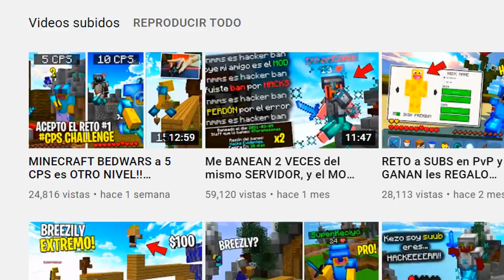PRUEBO sus MEJORES PACKS PARA PvP FAVORITOS!! - MINECRAFT Skywars.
➡️- - - - - - - - - - - - - - - DESCRIPCIÓN - - - - - - - - - - - - - - - - - - -⬅️

Hola Chicos, el día de hoy les traigo un videito en el que vamos a estar probando los 3 MEJORES packs que me enviaron a mi Twitter PARA PvP... ¿Les gustarán? 7w7

👉IP: sololegends.net

➡️- - - - - - - - - - - - - - - COMPUTADORA - - - - - - - - - - - - - - - - - -⬅️

🌟Procesador: Ryzen 7 - 1700 X.

🌟Memoria RAM: 16 GB. (2x8 GB.)

🌟Audífonos: Logitech G233.

🌟Micrófono: HyperX Quadcast.

           ☀️DPI: 750.

➡️- - - - - - - - - - - - - - - - MINECRAFT - - - - - - - - - - - - - - - - - - - -⬅️

🌟Sensibilidad:
🌟FOV:
            ☀️SkyWars: 70.
            ☀️PvP: 63.
            ☀️Otras Modalidades: 70.

➡️- - - - - - - - - - - - - - - - GRABACIÓN - - - - - - - - - - - - - - - - - - - -⬅️

➡️- - - - - - - - - - - - - - - - - - EDICIÓN - - - - - - - - - - - - - - - - - - - - -⬅️

🌟Programa de Edición: Sony Vegas Pro 15.
🌟Tiempo de Edición: De 2 - 5 Horas.
🌟Tiempo de Renderización: 1 Hora.

➡️- - - - - - - - - - - - - - - INFORMACIÓN - - - - - - - - - - - - - - - - - - -⬅️

🌟Nombre: Arturo Rodríguez Reyes.
🌟País: México, D.F.
🌟Edad: 20 años.